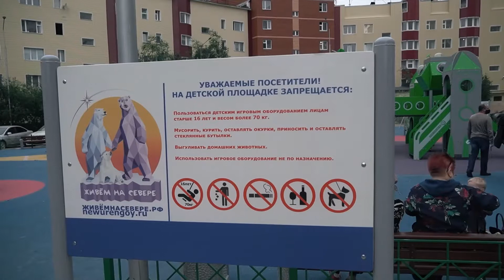ЗДОРОВЬЯ ДЛЯ…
«Активнее, товарищи, активнее». Неравнодушные работники «Газпром добыча Ямбург» раздают маски и проверяют детские площадки в Новом Уренгое.